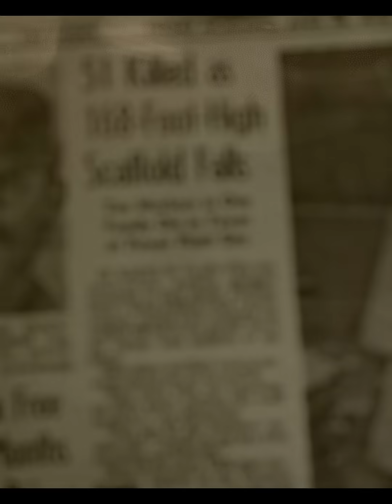Willow Island Disaster: The Day 51 Lives Were Lost | Construction Accidents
The Willow Island disaster: one of the deadliest construction accidents in U.S. history. In 1978, a cooling tower under construction collapsed, killing 51 workers. This short video tells the story of what happened, the factors that led to the tragedy, and how it forever changed construction safety.